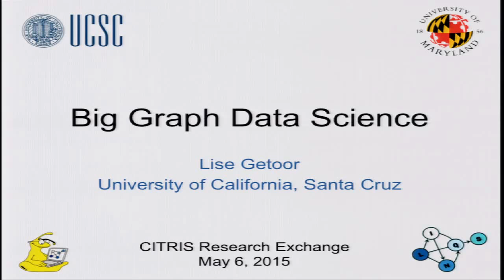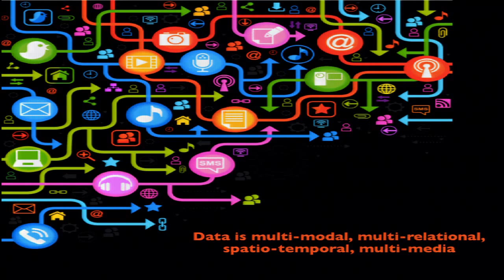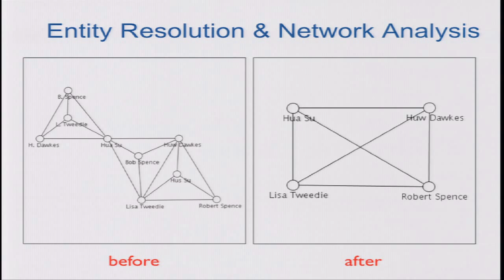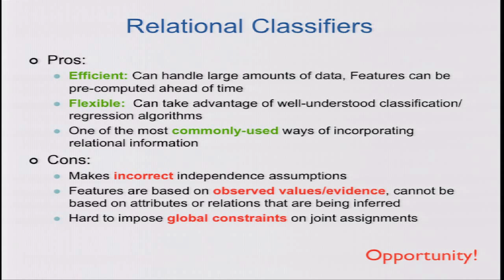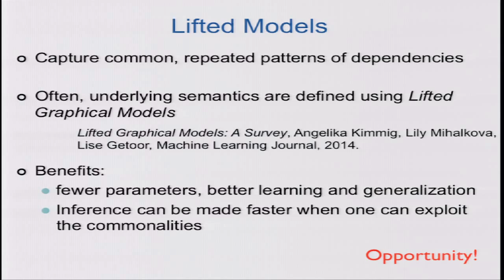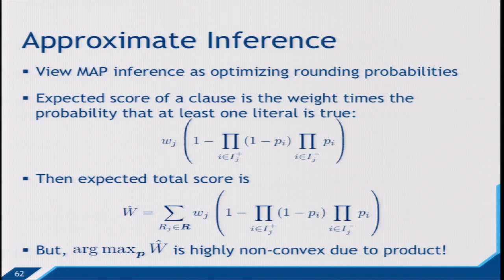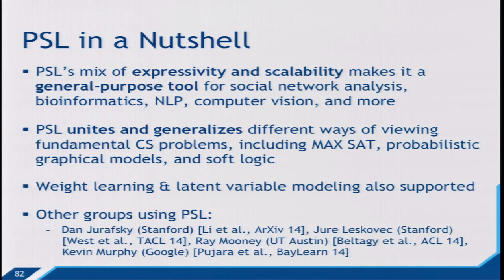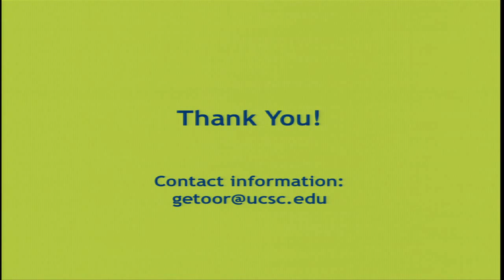Big Graph Data Science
Abstract:
One of the challenges in big data analytics lies in being able to reason collectively about extremely large, heterogeneous, incomplete, and noisy interlinked data. We need data science techniques which can represent and reason effectively with this form of rich and multi-relational graph data. In this talk, I will describe some common inference patterns needed for graph data including: collective classification (predicting missing labels for nodes), link prediction (predicting potential edges), and entity resolution (determining when two nodes refer to the same underlying entity). I will describe some key capabilities required to solve these problems, and finally I will describe a highly scalable open-source probabilistic programming language being developed within my group to solve these challenges.

Bio:
Lise Getoor is a professor in the Computer Science Department at the University of California, Santa Cruz. Her research areas include machine learning, data integration and reasoning under uncertainty, with an emphasis on graph and network data. She is a AAAI Fellow, serves on the Computing Research Association and International Machine Learning Society boards, was co-chair of ICML 2011, is a recipient of an NSF Career Award and eight best paper and best student paper awards. She was recently recognized as one of the top ten emerging researchers leaders in data mining and data science based on citation and impact, according to KDD Nuggets.  She received her PhD from Stanford University, her MS from the University of California, Berkeley, and her BS from the University of California, Santa Barbara, and was a professor at the University of Maryland, College Park from 2001–2013.